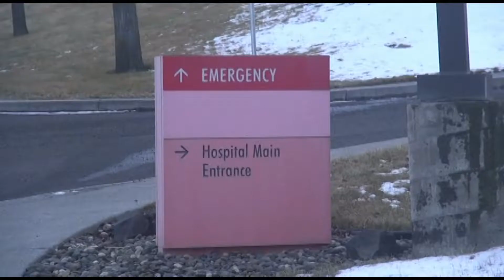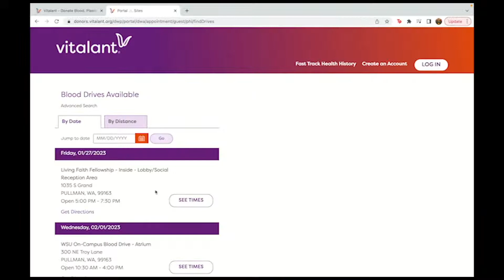Blood drive aims to help emergency shortage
Alfonso Valdivia reports.